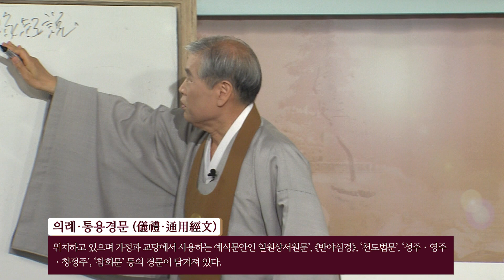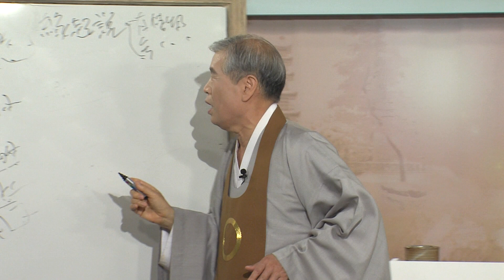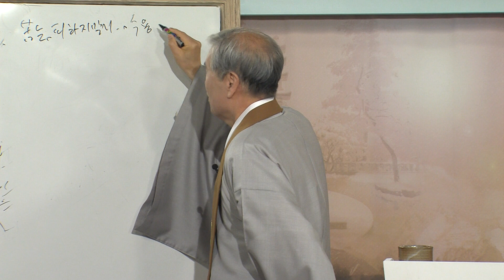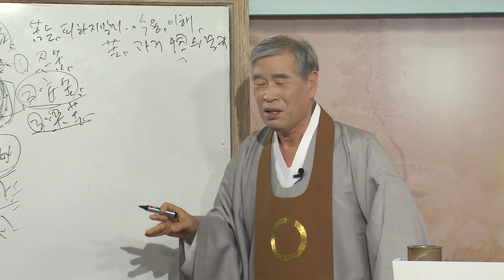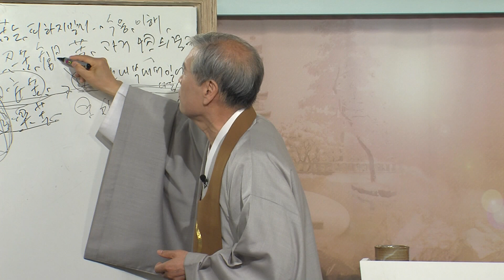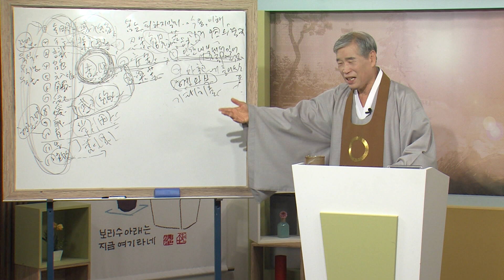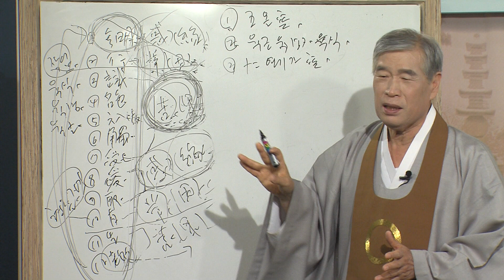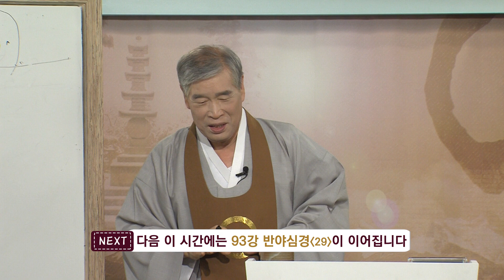원불교경전강의_206회_반야심경_28강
교산 이성택 교무의 경전강의 중 '반야심경'의 28번째 강의입니다.